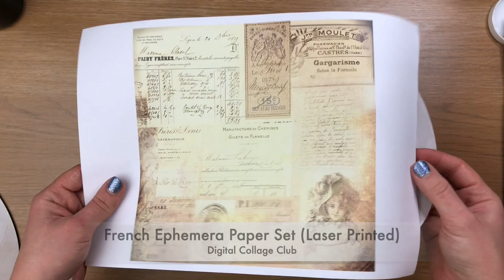Decoupage Easter Egg Decoration - French Chic Style